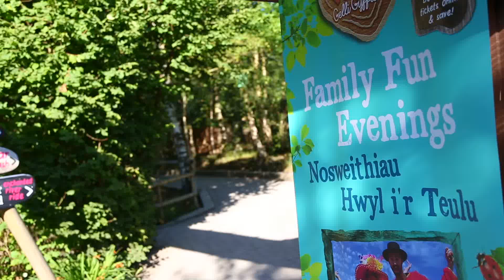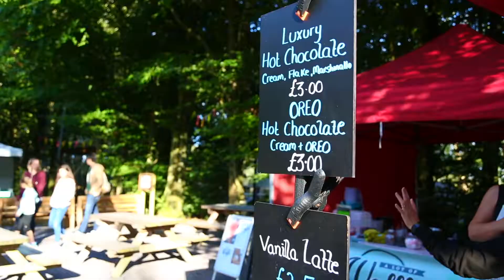Family Fun Evening at GreenWood Family Park 2018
GreenWood Family Park hosted a series of family fun evenings.